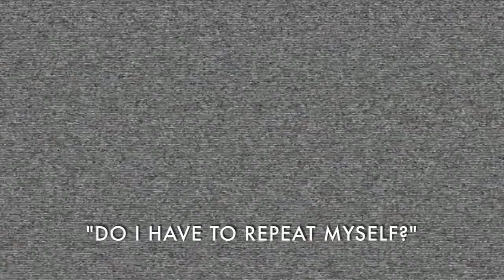“𝐃𝐨 𝐈 𝐡𝐚𝐯𝐞 𝐭𝐨 𝐫𝐞𝐩𝐞𝐚𝐭 𝐦𝐲𝐬𝐞𝐥𝐟?” - 𝚃𝚎𝚊𝚜𝚎𝚛 𝚅𝚒𝚍𝚎𝚘 (feat. Fandi Ahmad)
“𝘞𝘩𝘺 𝘥𝘰 𝘮𝘺 𝘱𝘢𝘳𝘦𝘯𝘵𝘴 𝘢𝘯𝘥 𝘨𝘳𝘢𝘯𝘥𝘱𝘢𝘳𝘦𝘯𝘵𝘴 𝘭𝘪𝘬𝘦 𝘵𝘰 𝘥𝘦𝘨𝘳𝘢𝘥𝘦 𝘮𝘦 𝘰𝘳 𝘮𝘢𝘬𝘦 𝘮𝘦 𝘧𝘦𝘦𝘭 𝘭𝘪𝘬𝘦 𝘐’𝘮 𝘯𝘰𝘵 𝘨𝘰𝘰𝘥 𝘦𝘯𝘰𝘶𝘨𝘩?”
“𝘔𝘺 𝘱𝘢𝘳𝘦𝘯𝘵𝘴 𝘶𝘴𝘦 𝘷𝘶𝘭𝘨𝘢𝘳𝘪𝘵𝘪𝘦𝘴 𝘸𝘩𝘦𝘯 𝘴𝘤𝘰𝘭𝘥𝘪𝘯𝘨 𝘮𝘦…”
“𝘞𝘩𝘺 𝘥𝘰 𝘱𝘢𝘳𝘦𝘯𝘵𝘴 𝘱𝘳𝘰𝘫𝘦𝘤𝘵 𝘵𝘩𝘦𝘪𝘳 𝘴𝘵𝘳𝘦𝘴𝘴𝘦𝘴 𝘢𝘯𝘥 𝘵𝘪𝘳𝘦𝘥𝘯𝘦𝘴𝘴 𝘰𝘯 𝘶𝘴?”

Join us as we explore these questions sent in by some of our Youth.

Let’s discuss the perspectives of parents and youth regarding the daily challenges faced in communication with our local Asatizahs; 𝐔𝐬𝐭𝐚𝐳 𝐀𝐧𝐰𝐚𝐫 𝐇𝐮𝐬𝐬𝐚𝐢𝐧, 𝐔𝐬𝐭𝐚𝐳 𝐊𝐡𝐚𝐢𝐫𝐢 𝐍𝐚𝐳𝐫𝐨𝐧 together with national football icon, 𝐅𝐚𝐧𝐝𝐢 𝐀𝐡𝐦𝐚𝐝 and our Moderator; 𝐁𝐫𝐨𝐭𝐡𝐞𝐫 𝐇𝐚𝐳𝐢𝐪.

20th Dec 2020 at 9.00pm

Streaming Live on FB & Youtube (MAAR TV)